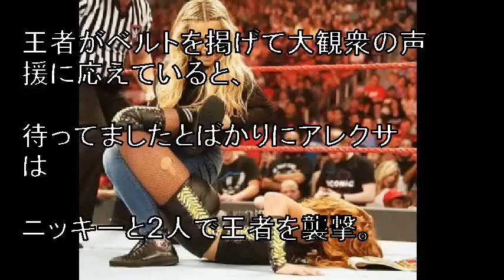【ＷＷＥ】ベッキー アレクサの謀略にはまり両ヒザに大ダメージ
【アーカンソー州ノースリトルロック２９日（日本時間３０日）発】ＷＷＥのロウ大会で、ロウ女子王者の“ザ・マン”ことベッキー・リンチ（３２）が、小悪魔アレクサ・ブリス（２７）の謀略にはまり、真夏の祭典「サマースラム（ＳＳ）」（８月１１日、カナダ・トロント）でのナタリア（３７）戦に黄信号が点滅した。

 　アレクサが王座戦をめぐる抗争を小バカにしたことに王者が激怒し、この試合が緊急決定。ベッキーは怪女ニッキー・クロス（３０）の介入にもめげず、圧巻の底力を見せつけた。序盤は場外でピンチに立たされダブルニーなどに苦しむも、スピンキック一発で形勢を引っくり返すやエクスプロイダーでダウンを奪った。

 　すると左足かかとを痛めたアレクサが「もう無理だわ…」と号泣しながら試合続行不可能を訴えたため、即座にドクターストップがかかってカリスマが防衛に成功した。

引用:【ＷＷＥ】ベッキー　アレクサの謀略にはまり両ヒザに大ダメージ